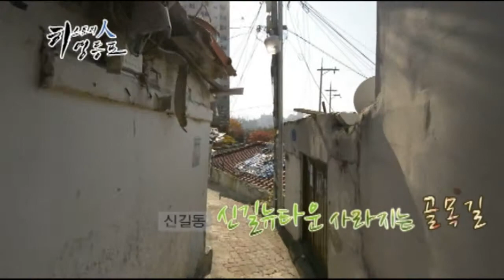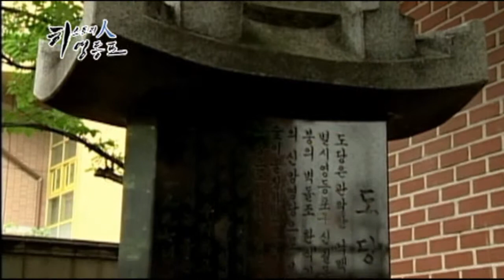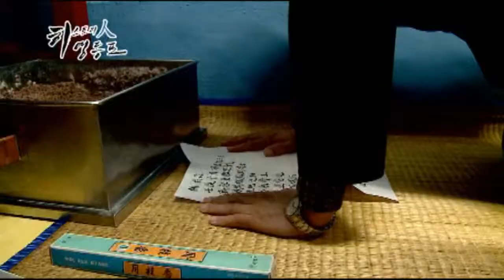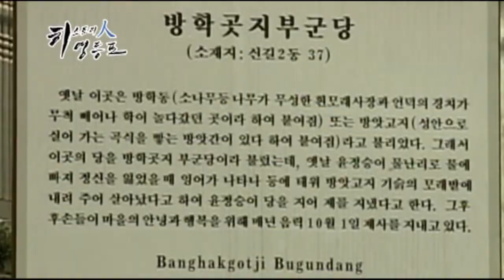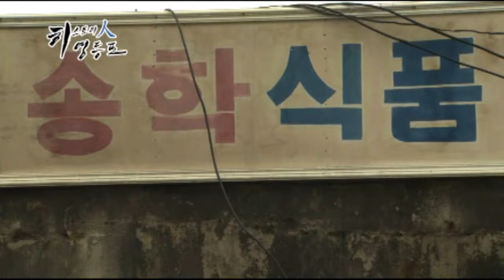20130514 (영등포구)히스토리人영등포 신길동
20130514 히스토리人영등포 신길동